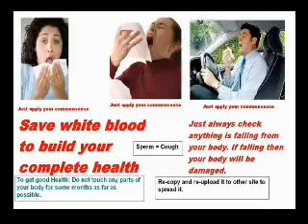Know the wrong and do the Right to get sure success in life Just appaly your common sense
Right path to Health Care Modern Health Care Life is not a joke Happy Life Right Health Care Know Right and Wrong Health Care Know Right and wrong side of life Complete Man Save white blood Save real health Real grow up examine your health Easy health Life Health care in computer Life  Healthy Life Healthy Habits Give up bad habits know the good habits Photos